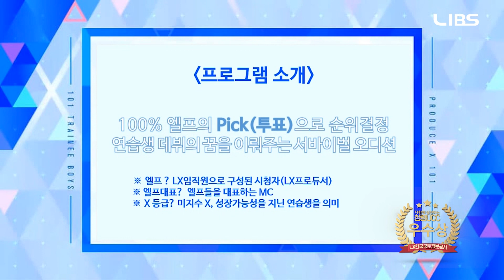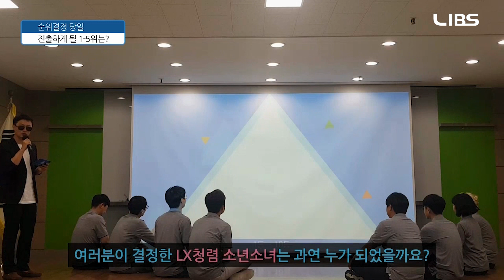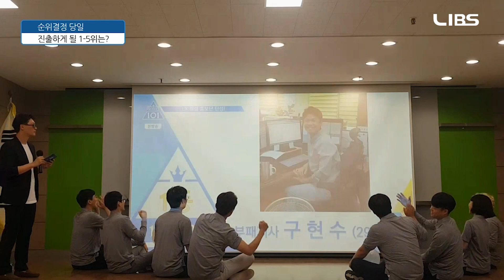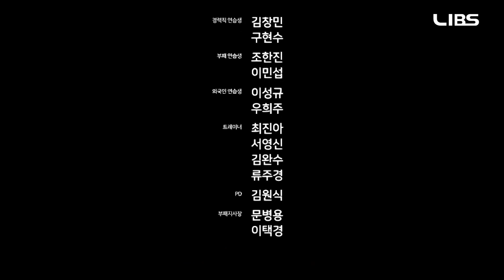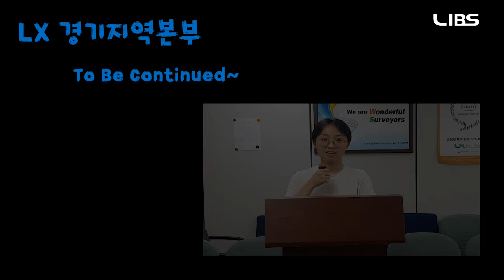[청렴UCC2019_우수] 오늘의 주인공은 나야나~ 나야나! 프로듀스 LX청렴 편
LX한국국토정보공사 직원들이 직접 기획하고
촬영, 편집까지 한 청렴UCC 공모전 수상작들을 소개합니다!

[청렴UCC2019_우수]  프로듀스 LX청렴 편
제작: 경기지역본부 국토정보사업처

제작노트:
10명의 연습생들은 열심히 청렴 PR영상을 찍으며 연습을 강행하지만, 각 지사에서 연습생을 청렴 아이돌로 데뷔하게 하고자 부정부패를 서슴지 않는다.
결국은 담당PD가 부정부패 연습생들을 센터, LX청렴 아이돌로 데뷔시키고자 한다.
이에 뿔난 LX프로듀서(이하 엘프; LX 청렴 아이돌의 팬)들이 제작진에게 진실을 요구하게 되는데...